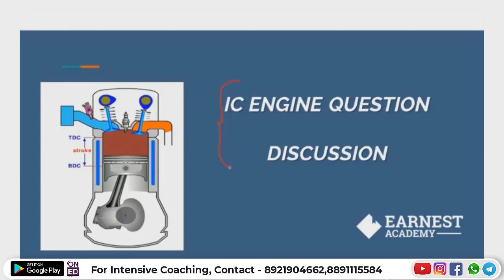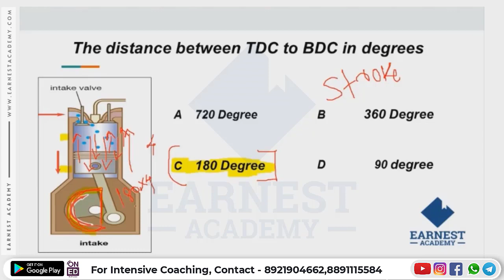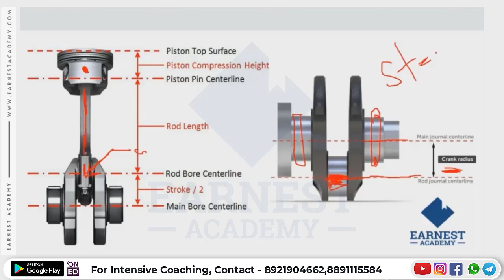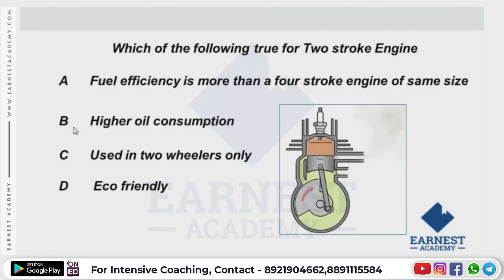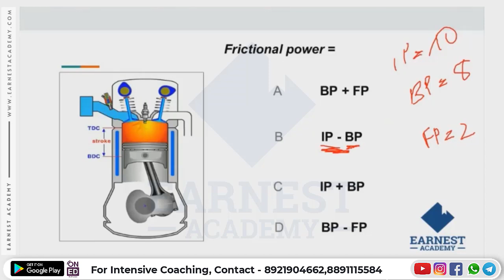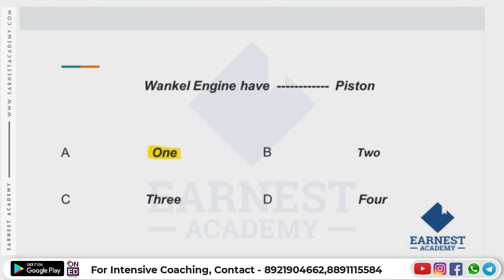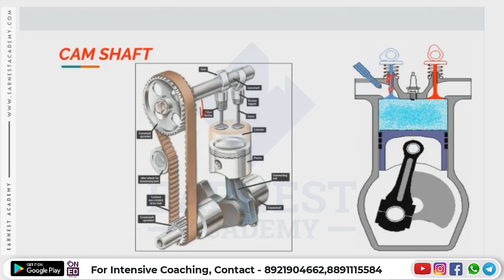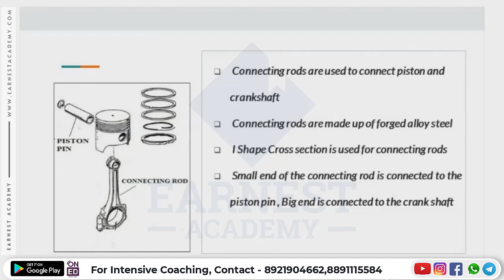KERALA PSC | KERALA WATER AUTHORITY | KWA-OPERATOR-QUESTIONS DISCUSSION | MECHANICAL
KWA Operator - mechanical & electrical Topics ഇനി പഠിക്കാം Earnest അക്കാദമിയുടെ കൂടെ!!

KWA OPERATOR - ELECTRICAL കോഴ്സ് ഇനി പഠിക്കാം ചിട്ടയായും സ്മാർട്ട് ആയും.  ദിവസവും 1 മുതൽ 2  മണിക്കൂർ വരെ നീളുന്ന ലൈവ് ക്ലാസ്സുകളുടെ റെക്കോർഡഡ് വീഡിയോസ് കാണുകയും, ആ ക്ലാസ്സിന്റെ  ടോപ്പിക്ക് ഉറപ്പിക്കുവാനായി ലെക്ചർ  ടെസ്റ്റുകളിൽ പങ്കെടുക്കുകയും ചെയ്യാം. ക്ലാസ്സുകളുടെ വീഡിയോസ് SCHEDULE അനുസരിച്ചു ആഴ്ചയിൽ 7  ദിവസവും ലഭിക്കുന്നതാണ് (ടോപ്പിക്കുകൾ സിലബസ് അനുസരിച്ചു  തീരുന്നത് വരെ).

കോഴ്സ് പ്രത്യേകതകൾ :
- LIVE  VIDEO ക്ലാസുകൾ RECORD ചെയ്തത്
- ഓഫ്‌ലൈൻ വീഡിയോ സപ്പോർട്ട്
- മോക്ക് ടെസ്റ്റുകൾ  (TOPIC + MODEL TESTS)
- 2500 ൽ അധികം MCQ's
- മെൻറ്റർ സപ്പോർട്ട്
- സ്റ്റഡി മെറ്റീരിയൽസ്  (CLASS NOTES)

Note : കോഴ്സ് ലഭിക്കുവാനായി 'OnEd Learning App' നിർബന്ധമായി download ചെയ്തിരിക്കണം.